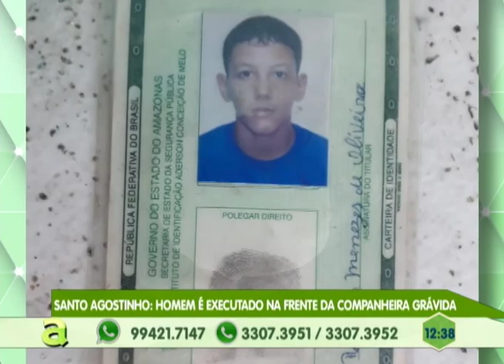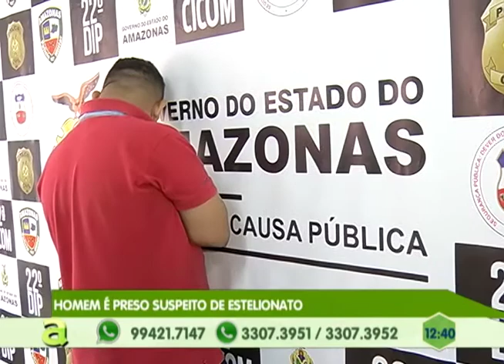Filho de um dos diretores do sindicato dos rodoviários é executado com mais de 40 tiros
05º BLOCO AGORA 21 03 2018 - Filho de um dos diretores do sindicato dos rodoviários é executado
com mais de 40 tiros